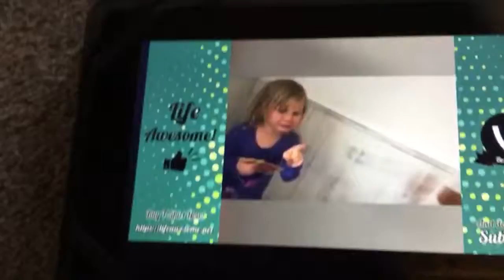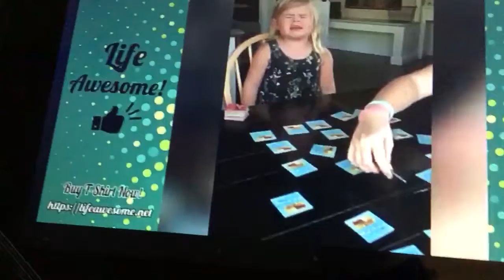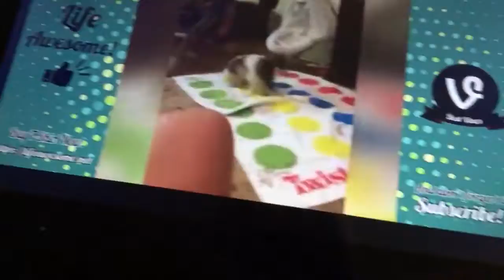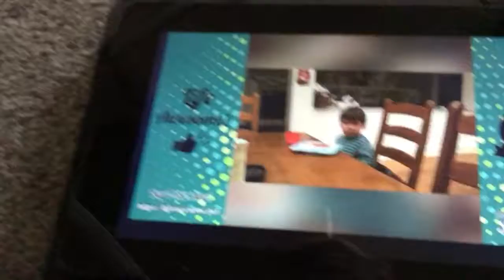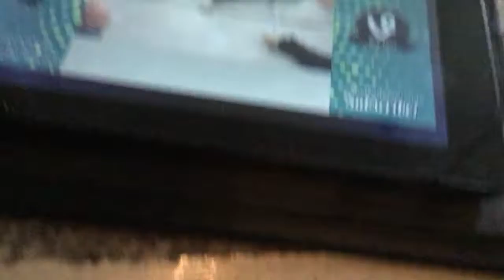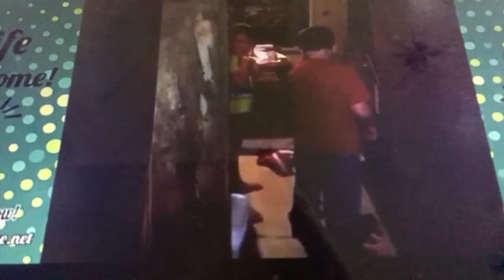try not to laugh I’m a stone brick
this video is about trying not to laugh and I barely laughed